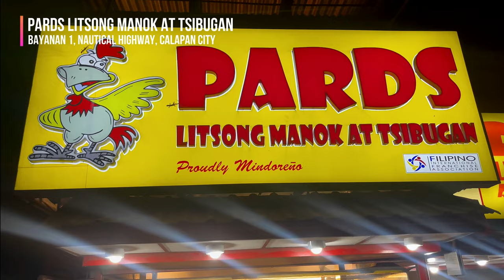Pards Food Trip!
SupportLocal | Ang isa sa pinakasikat na litsong manok sa Calapan at dinarayo rin dahil sa iba't ibang masasarap na putahe ang sunod na sinubukan ni 𝗠𝗮𝘆𝗼𝗿 𝗠𝗮𝗹𝗼𝘂 𝗙𝗹𝗼𝗿𝗲𝘀-𝗠𝗼𝗿𝗶𝗹𝗹𝗼. Comfort foods at its finest ang handog ng Pards para sa mga Calapeño, maging sa mga turistang nagpupunta dito. Kilala sa kanilang litsong manok, liempo, pang-ulam atbp., ito naman ang sinugod ng petMALOung Mayor ng Calapan. 💜

Pards Litsong Manok at Tsibugan
📍 Bayanan I, Nautical Highway, Calapan City